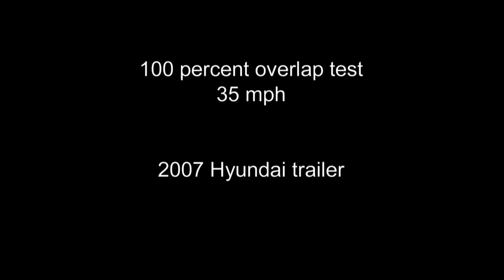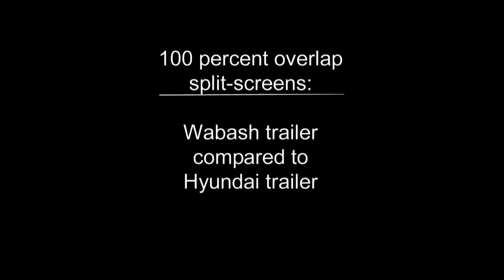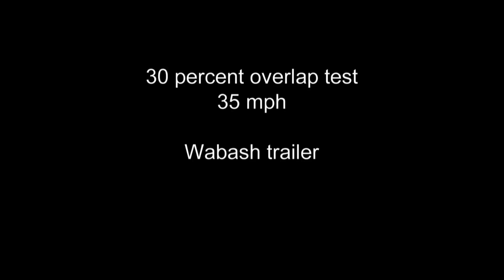Youtube Car Crash & Accidents Test Videos Chevrolet - Confronto Incidenti Auto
Car crash and accidents test video on Youtube about Chevrolet. Confronto incidenti di auto sotto un TIR.